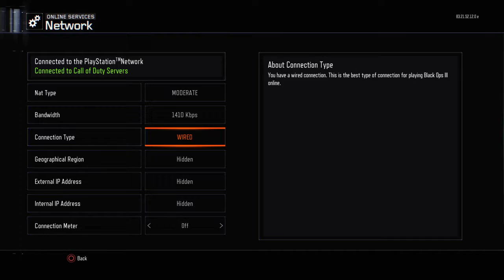The God of Melee (307)